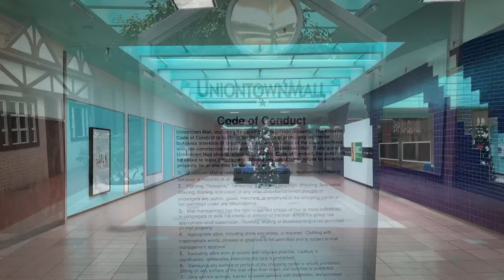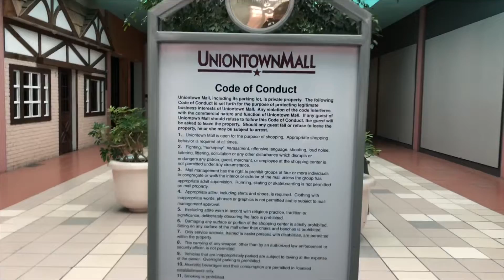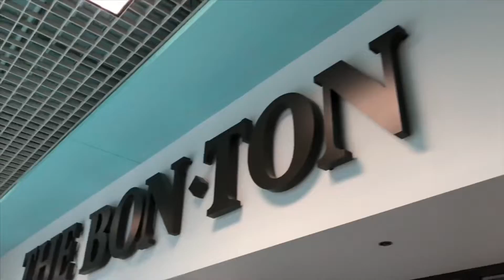Uniontown Mall ( A struggling but not quite Dead Mall)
Join me as I take you on a epic mall tour of this wonderful mall that opened in 1972. This mall has a lot of empty anchors! Even though I wouldn’t consider this a DEAD MALL sort to speak the place is definitely struggling! The Bon Ton closed and FYE! In this video I’m not providing any commentary cause I want you to feel as if your walking with me! cinéma vérité is what were aiming for!

Here’s some info from Wikipedia